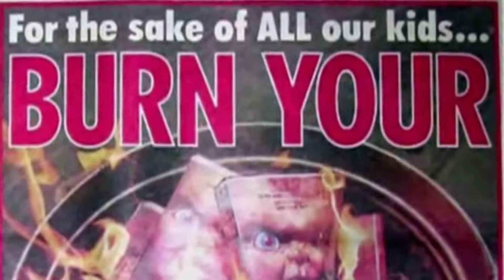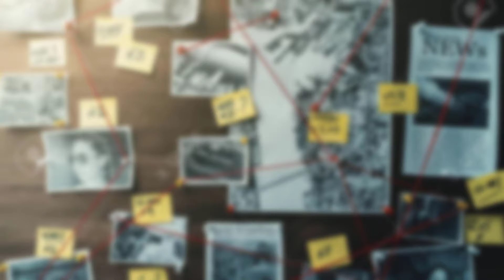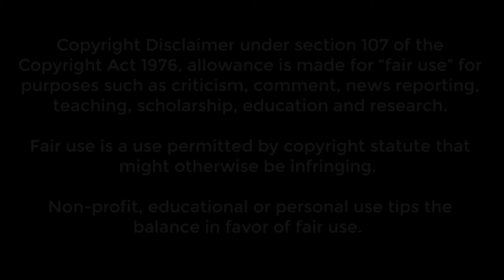Martin: It's Not Fun To Be A Vampire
EDIT: Turns out the old guy is actually Martins much older cousin, not his uncle.

George A Romero slipped this little vampire flick in before he went on to become the zombie king, but is it any good?